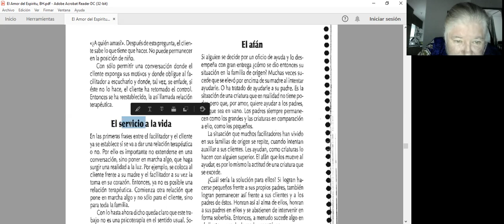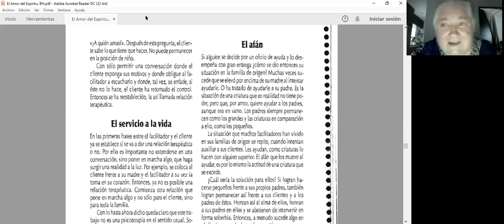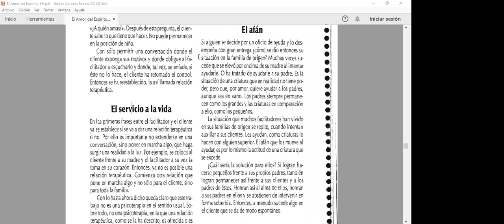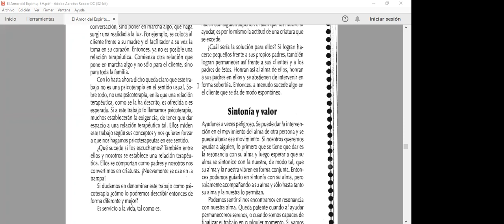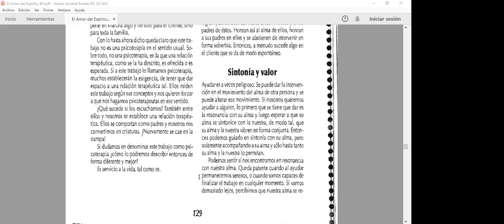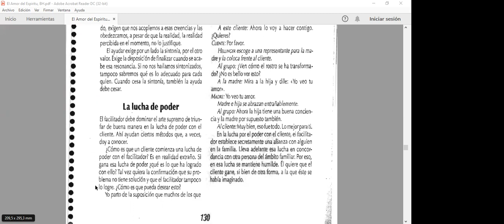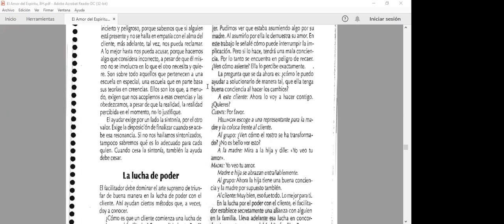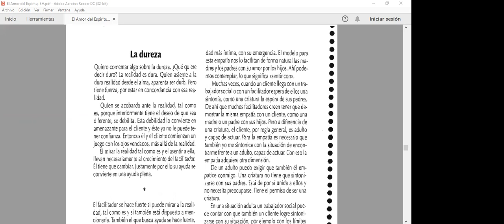Lectura 23. "El amor del espíritu". Sr. Bert Hellinger. Voz: Gloria Dávila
Lectura 23
• El servicio a la vida
• El afán
• Sintonía y valor
• La lucha de poder